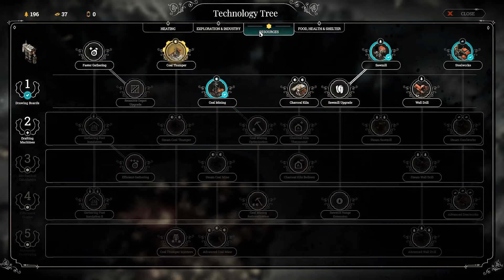Frostpunk BBO | 02. Burası Sörvarvıy!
Muhabbeti önemseyen, oyundan vazgeçemeyenlerin kanalı: M.Ö.S.Y.Ö.

VİDEOLARIMIZI BEĞENİYORSANIZ

adresinden bize aylık destek gönderebilirsiniz.

Facebook ve Twitter üzerinden @mosyokanali kullanıcı adıyla bizi takip edebilirsiniz.